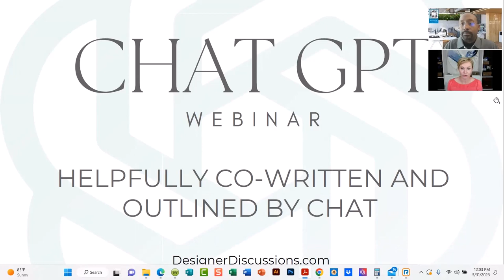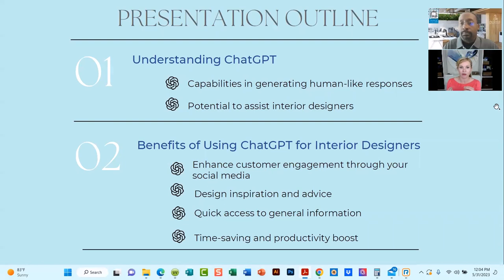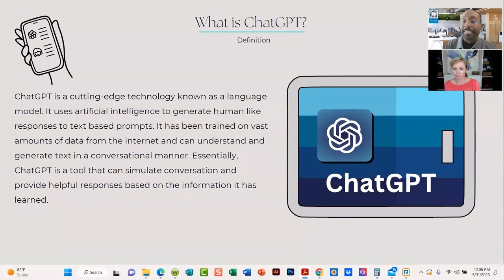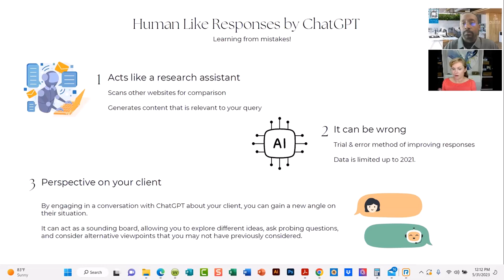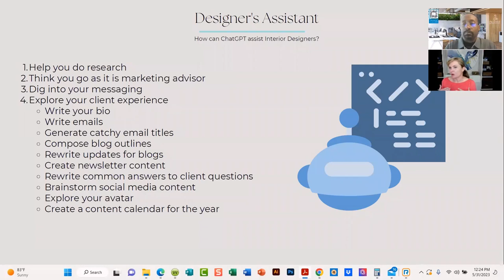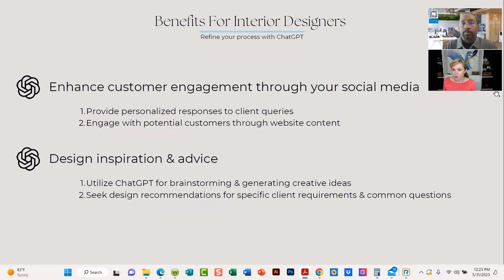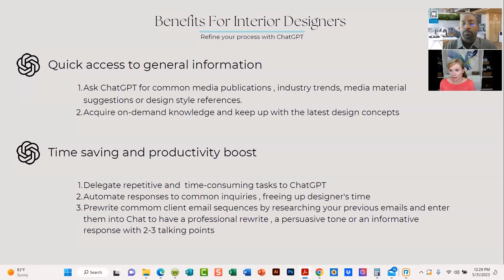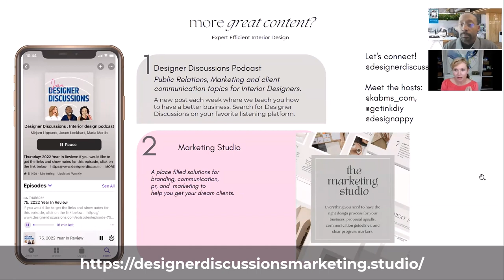Proactive Time Saving Processes Using Chat GPT for Design and Remodel Professionals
Have you seen how Chat GPT can save you time?

Learn how Chat GPT can save you time with your design and remodeling task. We will do a tutorial on best practices for using this powerful tool.